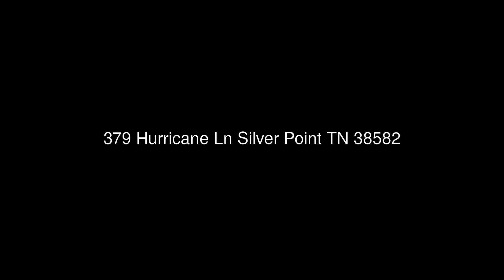379 Hurricane Ln Silver Point TN 38582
Center Hill Realty &amp; Chalets